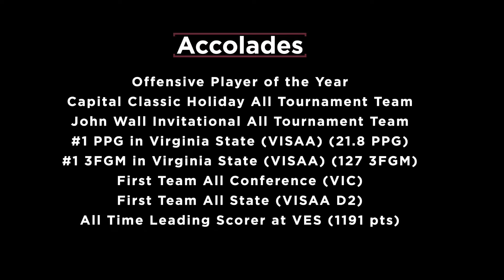Player Profile - Walker Andrews '22 (Senior Year Highlight)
Walker Andrews '22 had a breakout year this year. Walker averaged 21.8 PPG (best in the state) while shooting 56% FG, 40%+ from 3FG and 80% from FT. He also lead the state of Virginia in three point field goals made (127) and is the All-Time Leading Scorer in VES History (1191 pts).

Walker is without a doubt one of the best available combo guards in class of 2022.